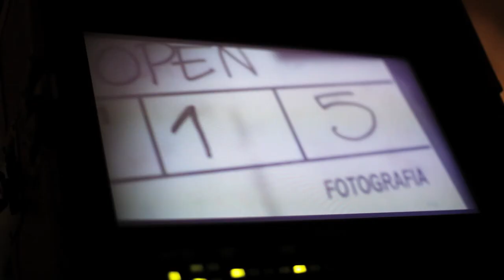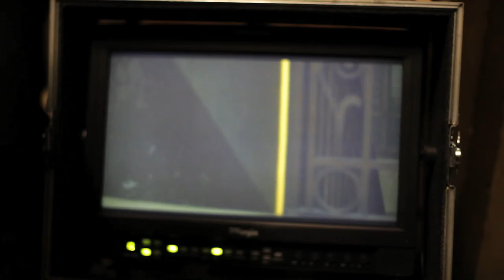OPEN. IL BACKSTAGE